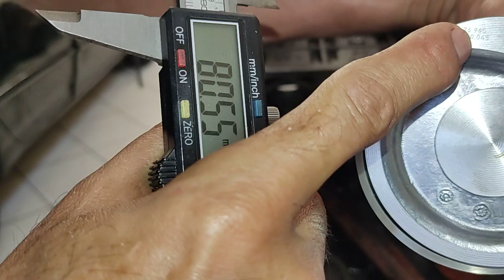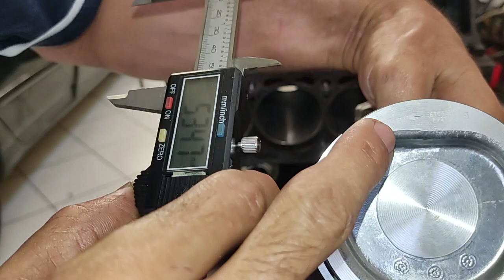diferença do pistão std e 050 vw ea111 1.6 Fox e demais , vc percebe que não dá diferença grande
muitos me perguntaram e aí está o vídeo do pistão e qual tamanho ele fica no aumentar , a medida entre os dois estão muito proximo